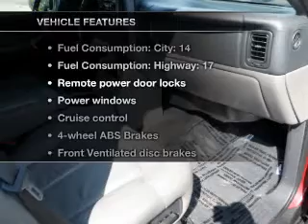2002 Chevrolet Tahoe - Winchester VA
Year: 2002
Make: Chevrolet
Model: Tahoe
Trim: LT
Engine: 5.3 liter 8 cylinder 16 valve
Transmission: 4-Speed Automatic
Color: Burgundy
Mileage: 139598
Address:
3302 Valley Pike